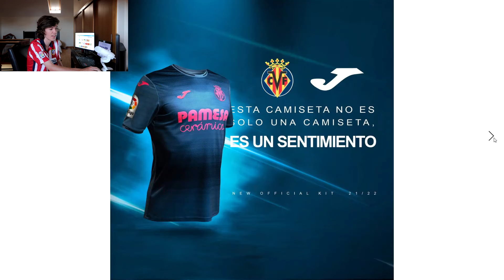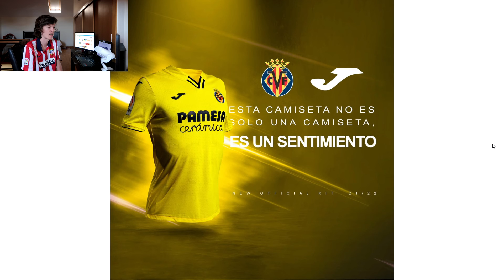Nuevas equipaciones Joma del Villarreal 2021-2022